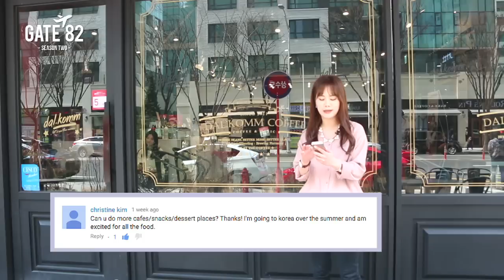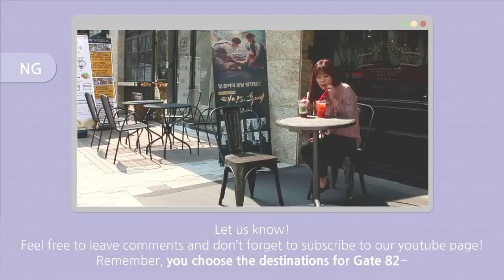Gate 82 Flight 204 Descendants of the Sun (태양의 후예): DALKOMM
Welcome to "Gate 82"! Our channel takes a new route to Korea. There are many different travel and food shows, but we focus on places that were already featured on mainstream Korean variety shows, dramas, movies or celebrity-owned businesses. On Flight 204, we visit "Dal.komm Coffee", which was on the drama “Descendants of the Sun”. Join me as we go visit this filming site!

Credits:
Host / Writer / Producer: Hanna Kim
Producers: Eunyoung Lim, Hae-kyung Jang, Sujin Kim
Computer Graphics: Hae-kyung Jang
Camera: Jaeho Lee, Myuen-hak Lee

"Dal.komm Coffee"
Bundang-gu Jeongja-dong 162-4
Seongnam-si, Gyeonggi-do, Korea

안녕하세요!
저희 "Gate82"는 한국 예능, 드라마, 영화에 나온 맛집, 전시, 장소를 직접 찾아가는 프로그램입니다. TV를 보면서 가보고 싶었던 장소를 댓글로 달아주세요! 여러분들의 댓글이 "Gate82"의 다음 목적지를 결정하게 됩니다.

그리고 "Gate82" 구독하시는 것 또한 잊지마세요 :)